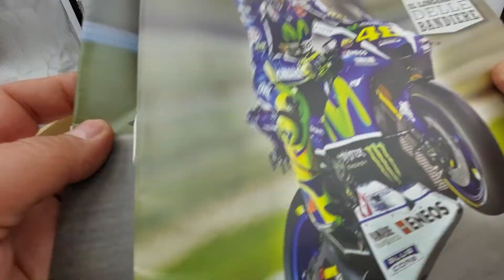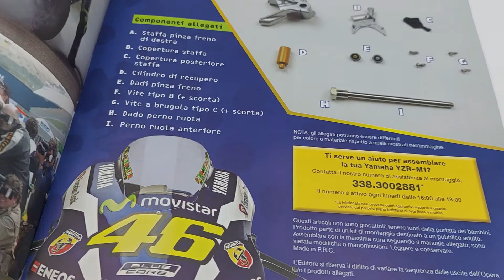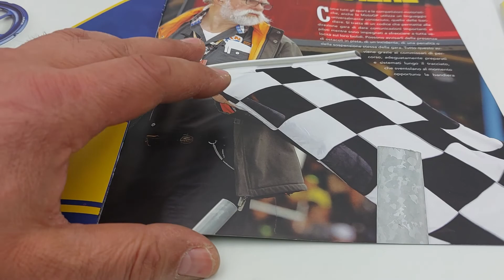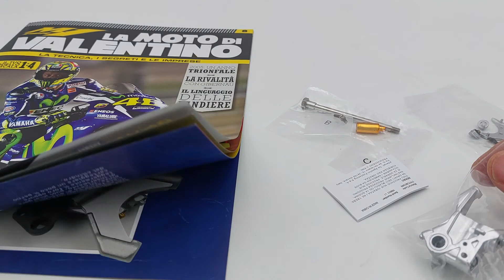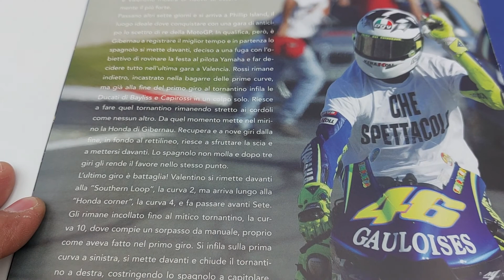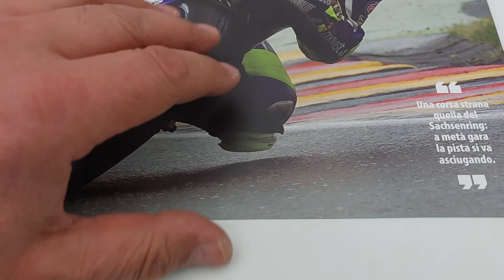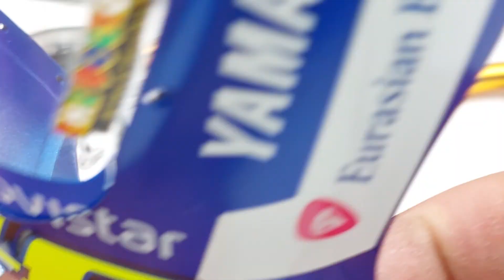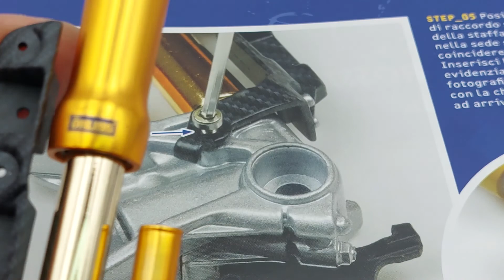Valentino Rossi N 8-9 Unboxing Yamaha YZR M1 scala 1:4 DeAgostini La moto che ha cambiato la storia!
Video unboxing numeri 8 e 9.
Un saluto a tutti, carissimi iscritti:
Come potete vedere, continuiamo la Yamaha YZR M1 di Valentino Rossi in scala 1:4 edizione DeAgostini.
Questa collezione è stata possibile grazie ad un incarico di montaggio che ho ricevuto da un mio iscritto al canale, Diego.
In questa uscite, riceviamo:
Fascicolo numero 8:
Elementi della staffa di supporto inferiore della pinza destra.
Fascicolo numero 9:
Cerchione anteriore!
Possiamo ammirare l'alluminio anodizzato del fodero della forcella riprodotto in maniera encomiabile!
La collezione è composta da 91 uscite:
Prima uscita a 0,50 €.
Seconda uscita a 4,99 €.
Le restanti 89 uscite, a 11,99 €, salvo variazioni aliquote fiscali.
Consigli:
Seguite anche la mia playlist dove potrete trovare la mitica Ford Gran Torino di Starsky & Hutch, la Citroën 2CV Charleston! Iron man, un'armatura alta 60 centimetri e che abbiamo terminato con l'uscita numero 100, ma che ho deciso di proseguire con le 20 uscite opzionali dell'armatura danneggiata, BATTLE DAMAGED!
È ARRIVATO ROBOCOP!
È finalmente arrivato anche il MazingaZ con tutto il centro ricerche fotoniche! Superlativo!

ENGLISH:
Unboxing video numbers 8 and 9. Greetings to all, dear members: As you can see, we continue Valentino Rossi's Yamaha YZR M1 in 1: 4 scale DeAgostini edition. This collection was made possible thanks to an editing assignment I received from a channel member of mine, Diego. In this issue, we receive: Issue number 8: Elements of the lower support bracket of the right caliper. Issue number 9: Front rim! We can admire the anodized aluminum of the fork sheath reproduced in a commendable way! The collection consists of 91 issues: First exit at € 0.50. Second release for € 4.99. The remaining 89 issues, at € 11.99, subject to changes in tax rates.
The video necessarily lasted longer than others because, as you can see, I did not limit myself to the simple editing, as among other things, very clear in the instructions. In addition, I have dedicated myself to explaining some important things not to forget or commit when assembling a model. Advice: Never rush to assemble but try, instead, to savor all the moments of the assembly phases of your model!
Also follow my playlist where you can find the legendary Ford Gran Torino by Starsky & Hutch, the Citroën 2CV Charleston! Iron man, a 60cm high armor that we finished with issue number 100, but which I decided to continue with the optional 20 outputs of the damaged armor, BATTLE DAMAGED! In addition, model cars in various scales, Co2 weapons, and soon, also electric ones. Greetings to all fans of beautiful and healthy model making!
ROBOCOP HAS ARRIVED! FOLLOW ME WITHOUT MISSING A SINGLE VIDEO, THANK YOU! MazingaZ has finally arrived with the entire photonic research center! Superb!